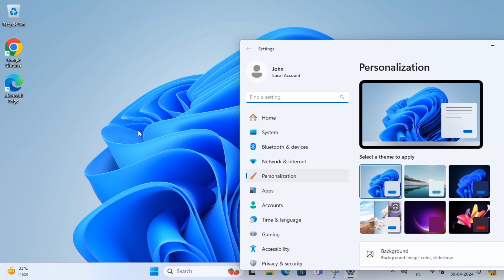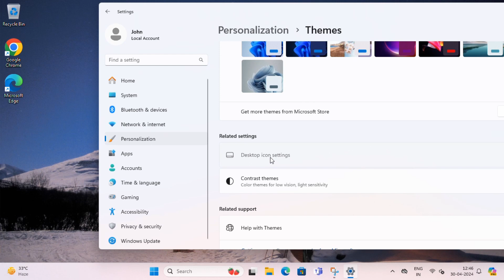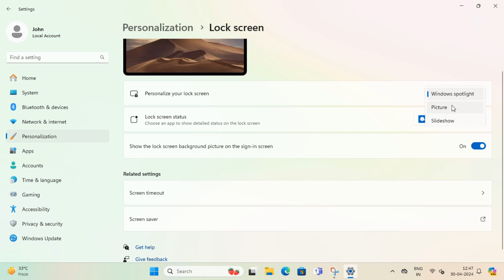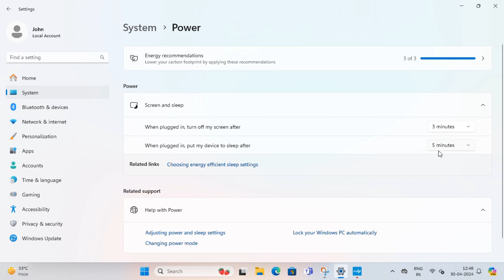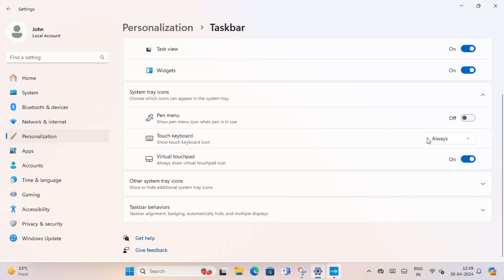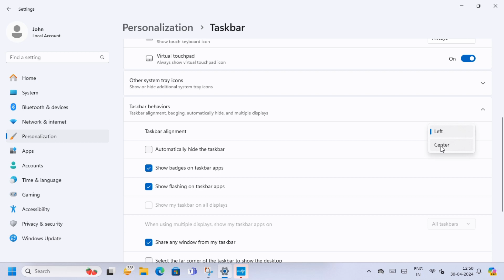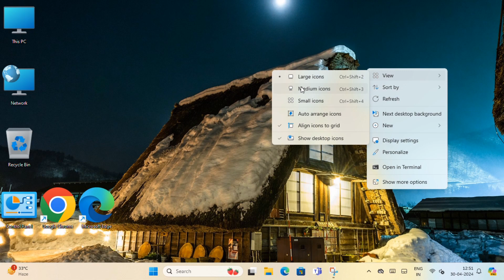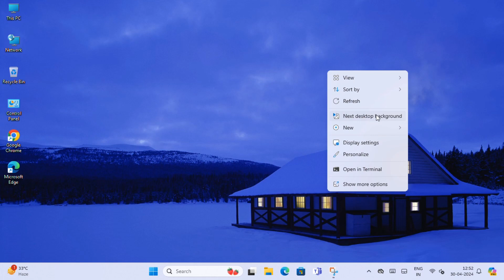How to personalize Microsoft Windows 11? (100% Work)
Hello Friends!

Today I am going to teach you...

How to personalize Microsoft Windows 11?

Personalizing Windows 11 can be a great way to make your computer feel more like your own. Here are some steps you can take to personalize it:

1. Customize the Desktop Background:
Right-click on the desktop and choose "Personalize."
Select "Background" and choose a picture from the available options or browse for your own image.
You can also set a slideshow of pictures to keep your desktop dynamic.
2. Choose Accent Colors:
Go to "Personalize" - "Colors."
Select your preferred accent color that will be used throughout the system for highlights and buttons.
3. Adjust Themes:
Explore different themes by going to "Personalize" - "Themes."
Download new themes from the Microsoft Store to change the overall look of Windows.
4. Customize Taskbar and Start Menu:
Right-click on the taskbar and select "Taskbar settings."
Choose options like taskbar alignment, icon behaviors, and whether to show labels.
For the Start menu, you can adjust its size, layout, and which apps appear in the pinned section.
5. Change System Icons:
Click on "Themes" - "Desktop icon settings" to change icons like This PC, Recycle Bin, etc.
6. Set up Dark Mode:
Choose the "Dark" option under "Choose your color" for a darker interface.
7. Manage Lock Screen:
Go to "Personalize" - "Lock screen."
Customize the background image and choose apps to show quick status updates.
8. Install Custom Fonts:
Go to "Personalize" - "Fonts."
Install new fonts to change the system font and its appearance.
9. Use Live Tiles:
Pin your favorite apps to the Start menu and resize them to make use of Live Tiles for dynamic updates.
10. Explore Additional Settings:
Dive into settings like "Ease of Access" to adjust Windows for better accessibility.

Explore advanced personalization options in "Personalization" settings.
Remember, personalizing Windows 11 is all about making your workspace comfortable and efficient for you. Experiment with different options until you find the setup that suits your style and needs!

I hope it will be useful to you. If you feel any problem or require any help, comment me.